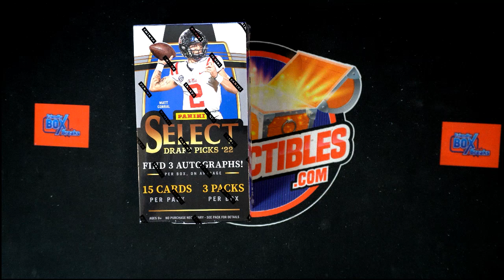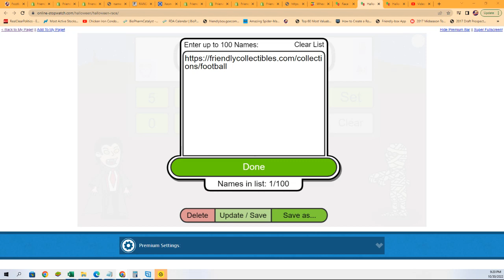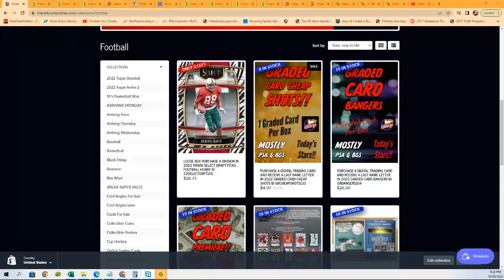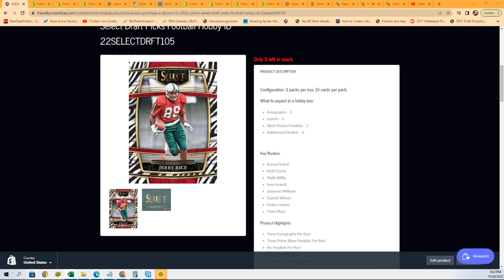2022 Panini Select Draft Picks Football Hobby FILL ID 22SELECTDRFT105